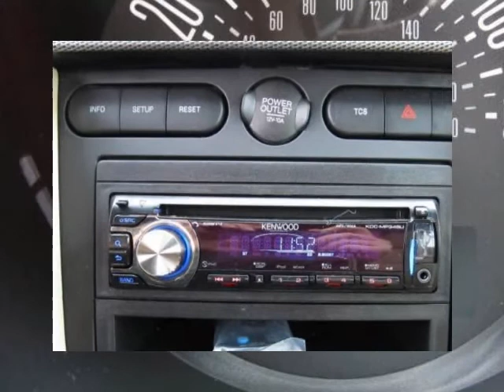2007 FORD Mustang 2dr Conv Deluxe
2007 FORD Mustang 2 Door Conv Deluxe
Stock Number: 29642B
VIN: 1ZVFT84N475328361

We think you will love this PRE-OWNED 2007 FORD Mustang 2 Door Conv Deluxe which has 72760 miles. It comes fully equipped with Air Conditioning, Alloy Wheels, Am/Fm Stereo, and many other features.Please call us for a walk around description of the vehicle or to schedule a test drive.